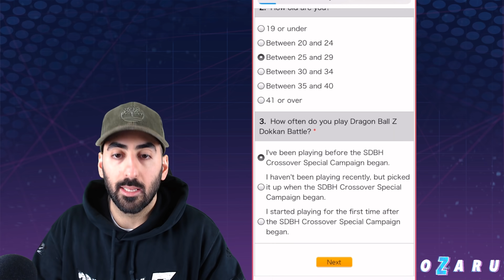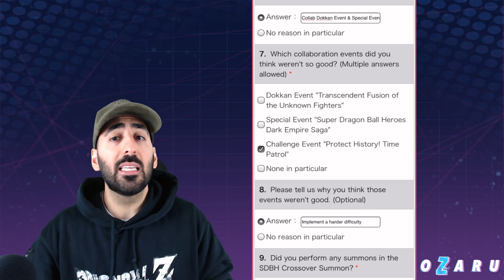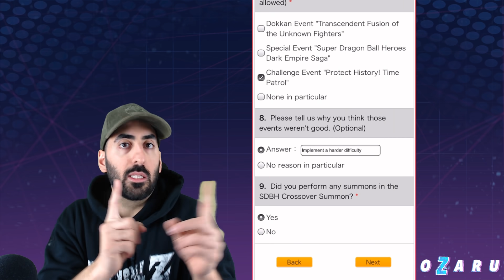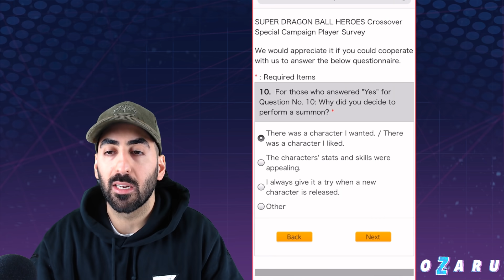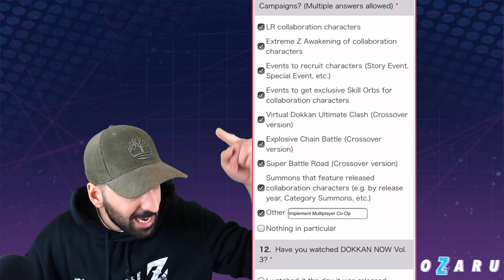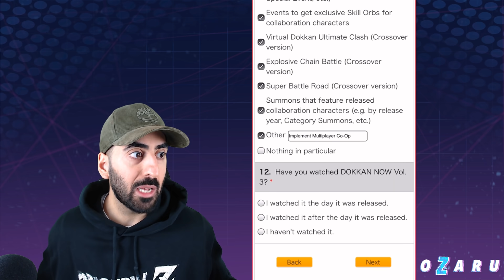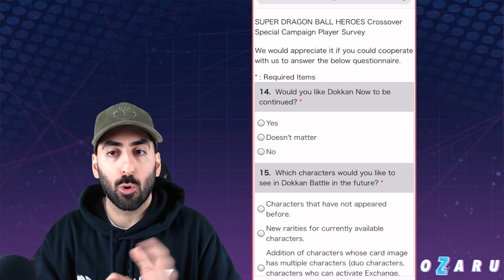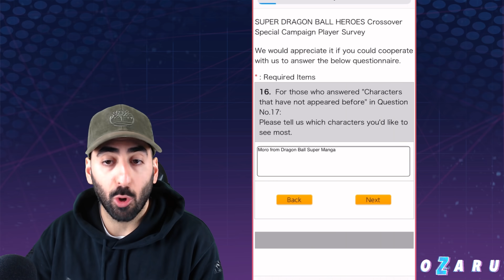WICHTIGE Umfrage bezüglich der "Zukunft" von Dokkan Battle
- Mo: ab 19/20 Uhr Dokkan & Legends Ranked
- Di: ab 19/20 Uhr EZA INT Super Gogeta & Legends
- Do: ab 19/20 Uhr Dokkan & Legends

✉️Postfach:
Ozaru Stones
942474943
Packstation 105
72072 Tübingen